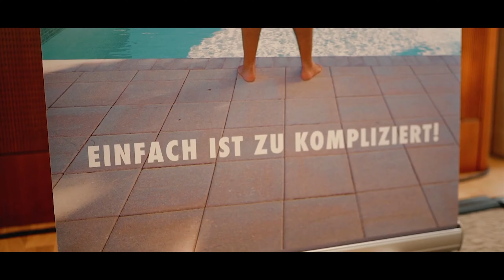Dr. Oliver Pott: Mit Marketing wird Geld verdient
Ich coache Dich bis Du 10.000 Euro monatlich verdienst!